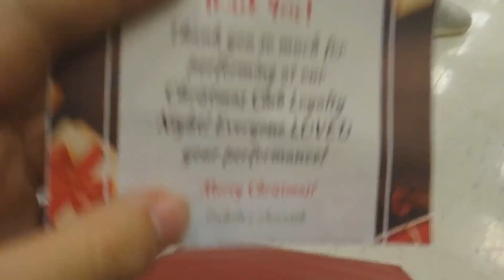final four: allatoona vs richmond hill marching band vlog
footbal

songs:
Funky DL - The Point (Instrumental)
Funky DL - Pants Still On Fire
saib. - Together
saptune - Jazz for two.